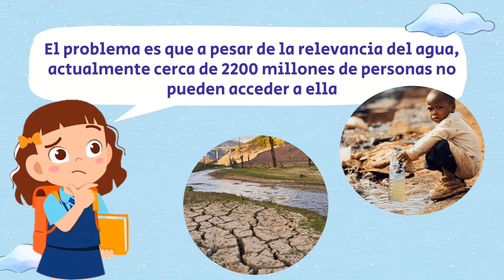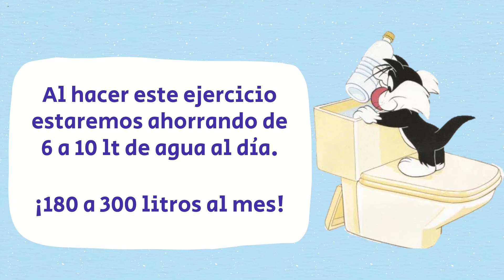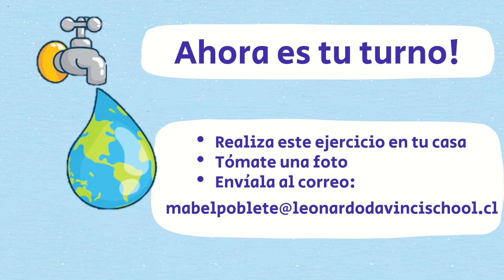Conmemoramos el Día Mundial del Agua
En el contexto del Día Mundial del Agua, nuestro Departamento de Medio Ambiente ha preparado una jornada de reflexión para concienciar a los alumnos y alumnas acerca de la crisis mundial del agua y la necesidad de buscar medidas de Desarrollo Sostenible.